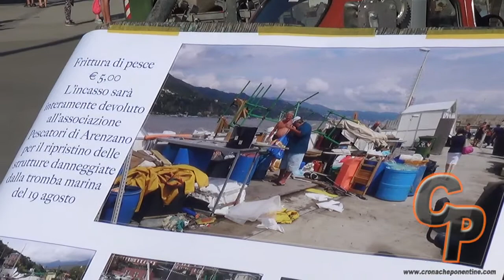Arenzano, ecco l'"aperiacciuga" dei pescatori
Un aperitivo con 250 kg di acciughe e pesci freschissimi presi dai pescatori nel mare davanti ad Arenzano: sono andati letteralmente a ruba i cartocci di pesce infarinato e fritto preparati dai pescatori di Arenzano per l'aperitivo di ieri, in occasione della Festa dell'Acciuga organizzata dalla Porto di Arenzano Spa.